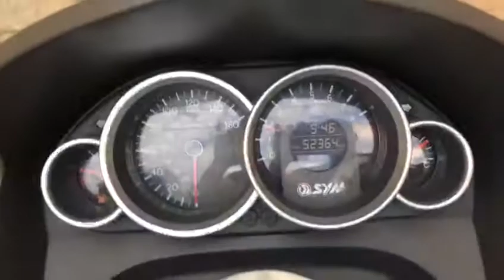SYM JOYMAX 300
LA VISIONE DEL VEICOLO E' POSSIBILE SOLO PREVIO APPUNTAMENTO...SYM...JOYMAX 300i ABS...ANNO 2015...KM 52364...SCOOTER IN CONTOVENDITA PERTANTO PRIVO DI GARANZIA...POGGIASCHIENA PASSEGGERO...CAVALLETTO CENTRALE...SE L'ANNUNCIO E' VISIBILE IL VEICOLO E' DISPONIBILE. Orario negozio da lunedi' a venerdi' 9.00/12.30 e 14.30/19.00 sabato solo su appuntamento. Spedizioni in tutta Italia. Finanziabile anche per l'intero importo. Permuta auto/moto. Ufficio 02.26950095 - Alberto 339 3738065.La dotazione tecnica e gli optional potrebbero in alcuni casi differire dall'effettivo equipaggiamento del motoveicolo. Ci scusiamo per l’inconveniente e La invitiamo, pertanto, a verificare le caratteristiche dello specifico motoveicolo. D&D S.r.L. declina ogni responsabilità per eventuali involontarie incongruenze, che non rappresentano un impegno contrattuale.